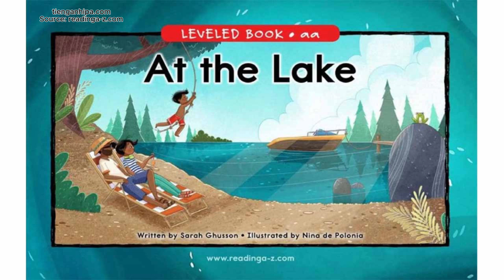At the lake